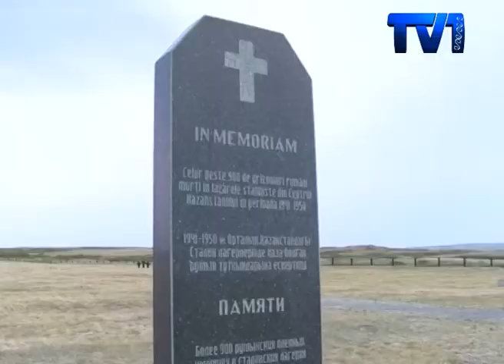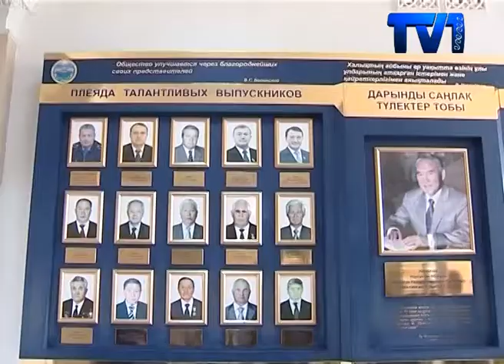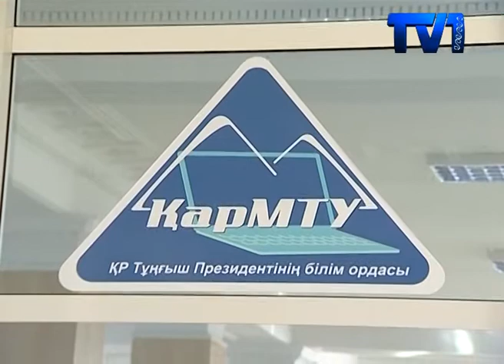Қарағандыға ат басын бұрған Румыниялық елшілер бірнеше маңызды орындарды аралады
Қарағандыға ат басын бұрған Румыниялық елшілер аймақ басшысымен кездесуден кейін бірнеше маңызды орындарды аралады. Атап айтқан Спасккідегі қуғын сүргі құрбандарын арналған  мемориалды кешеніне гүл шоқтарын қойып, Достық үйінде румын этно-мәдени орталығының жұмысымен танысты.
Алдымен Спаскідегі сталиндік қуғын сүргін құрбандарына арналған мемориалды  кешеніне барған  делегация  Румындық  боздақтарға қойылған ескерткіш басны тағзым етіп гүл шоқтарын қойды.
Айта кетейік  1941—1950 жылдары  болған  сталиндік қуғында  900 румын азаматы құрбан болған. Делегацияны бастап барған  Мелешкану Теадор кешенге келген кезде бір түрлі көңіл күйде болғанын айтып енді ешқашан бұл зұлмат қайталанбасыншы деген тілегін білдірді.
Ескерткіш кешінінен кейін еуропалық  делегация  достық  үйіне ат басын тіреді.  Мұнда қонақтарды Қарағандыдағы қандастыр яғни Румын этно мәдени бірлестігінің  өкілдері  қарсы алды. Румынның  ұлттық киімдерін киген қыздар күлше нандарын дәстүр бойынша елшілерге ұсынды.  Өз кезегінде  қонақтарға  достық үйіндегі  Румын мұражайы да таныстырылды. Туысқан бауырларымен қауышқан  қарағандылық  этно бірлестіктің  өнерпаз  өрендері  елшілерге   арнайы  концерттік   бағдарлама  дайындап , көңілдерін бір көтерді.
Сондай-ақ румыния делегациясы  елбасы білім алған Қарағанды политехникалық  Университеттің де тыныс тіршілігімен танысты.  Қазақстанға іс сапары барысында Бухарестегі техникалық университет пен  Қарағандыдағы оқу ордасы  ынтымақтастық туралы келісім шартқа қол қойған болатын. Енді алдағы уақытта қос елді  профессорлары мен студенттері  ғылым саласында бірлесе жұмыс істейтін болады.
Қазақстанды қарқынды даму бағытына  бет алған бірегей ел  деп  таныған  румындықтар іс апар соңында сөз жүзінде айтылған ынтымақтастықтарды іс жүзінде дамытсақ дейді. Атап айтқанда еуропалықтар біздің  елмен  энергетика, ауыл шаруашлығы, өнеркәсіптік  салаларында  байланыс құруды көздейді.